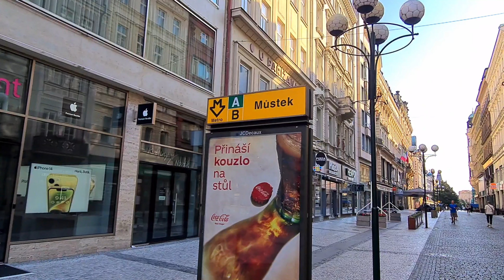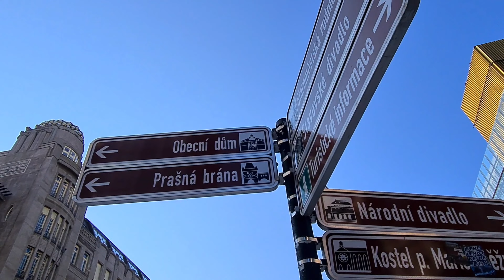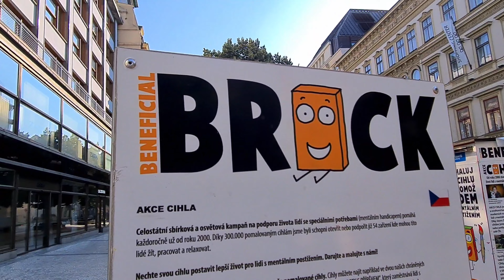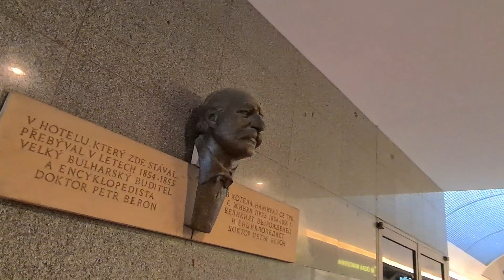Prague streets (Na Příkopě, ulice).Walking tour of Prague, Czech Republic.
Na Příkopě

ulice Na Příkopě
Nejznámější pěší zóna v Praze probíhá od Můstku na dolním konci Václavského náměstí směrem k náměstí Republiky, do nějž ústí na křižovatce u Prašné brány. Ulice Na Příkopě je významným obchodním centrem Prahy se spoustou obchodů renomovaných světových značek.

Prague is a living encyclopedia of architecture. Romanesque churches and dungeons, Gothic temples, baroque gardens and castles, magnificent art nouveau buildings and unique cubist buildings - all this makes Prague unique.